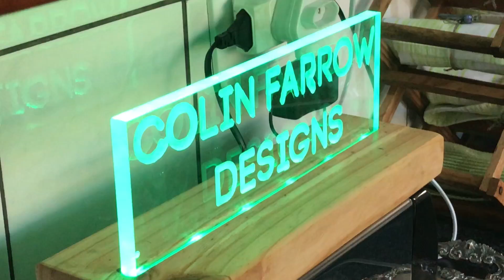Amazing diy cnc router acrylic sign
made an acrylic sign with my diy  router